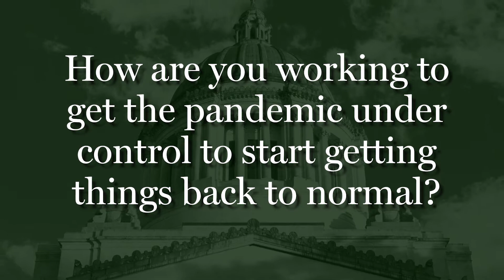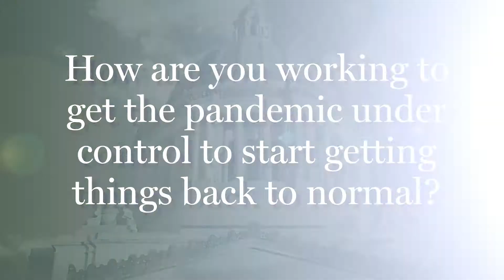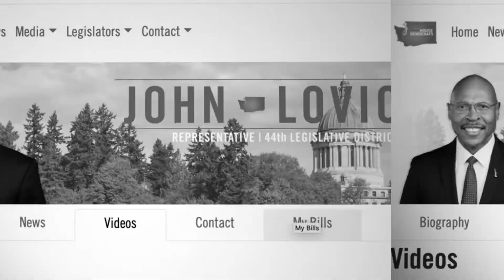Rep. Lovick: Recovering from the COVID-19 pandemic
Rep. John Lovick, D-Mill Creek, discusses efforts in the legislature that work to help Washington recover from the COVID-19 pandemic.